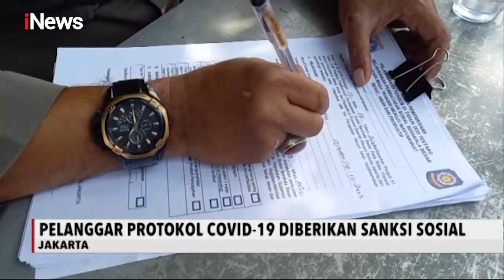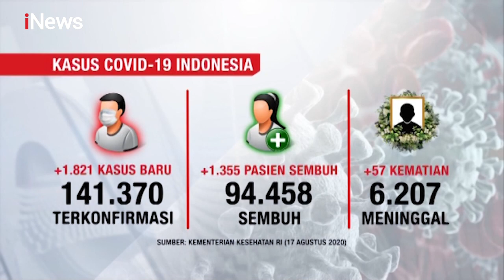iNews Malam 17 Agustus 2020 Segmen 5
Adapun berita dalam iNews Malam 17 Agustus 2020 Segmen 5 adalah:

1. Antre Bansos Abaikan Keselamatan
2. Sanksi Pelanggar Protokol COVID-19
3. Konfirmasi COVID-19